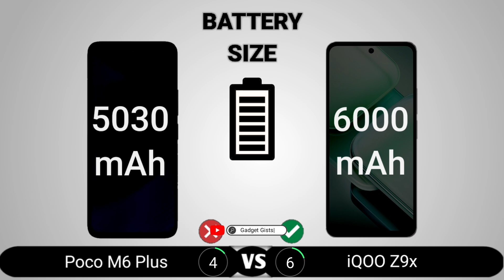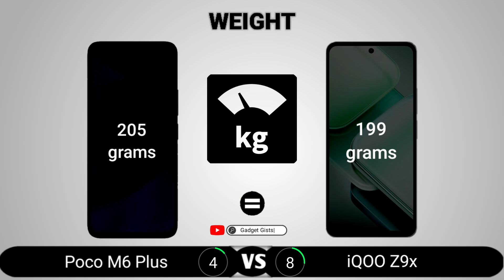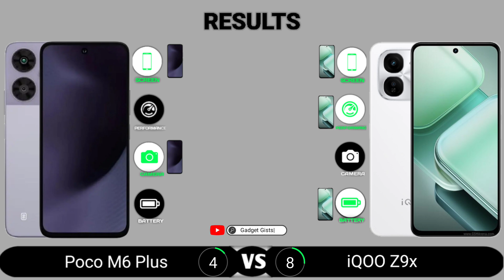Poco M6 Plus vs iQOO Z9x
Poco M6 Plus vs iQOO Z9x || Full Comparison - Which one is Best?